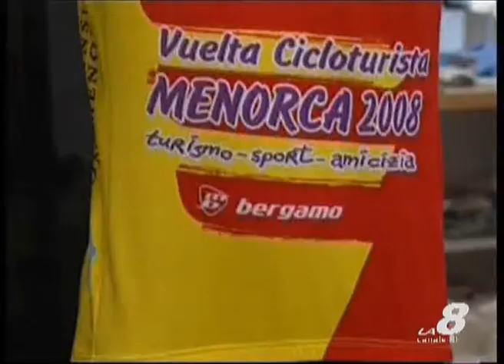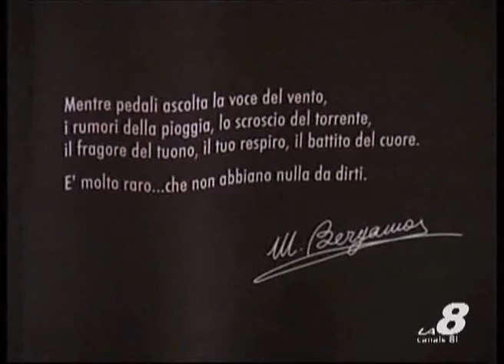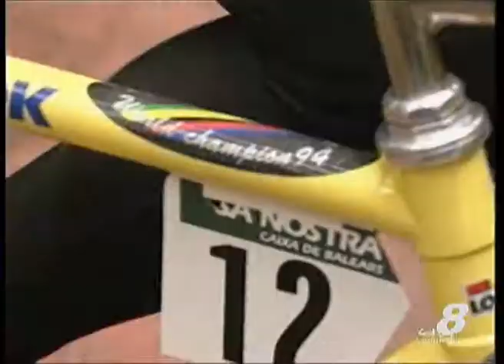Sportissimo: Laurent Jalabert, il primo al mondo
Laurent Jalabert, il primo al mondo. Servizio di Angelo Gaudenzi